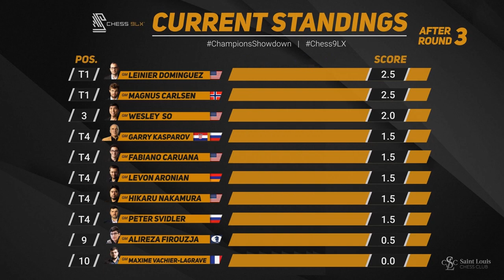Youth or Experience? | Firouzja vs Kasparov | Champions Showdown: Chess 9LX 2020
The top international chess superstars are set to battle online from September 11-13 in Championships Showdown: Chess 9LX hosted by the Saint Louis Chess Club.  Champions Showdown: Chess 9LX will feature the world’s top grandmasters including legendary World Champion Garry Kasparov, the reigning World Champion Magnus Carlsen, and World Number 2 Fabiano Caruana. The matches will be played in Chess 960 style, also known as Fischer Random, with a $150,000 prize fund.

Alireza Firouzja vs Garry Kasparov | Champions Showdown: Chess 9LX 2020
[Variant "Chess960"]
[FEN "nnbrkqrb/pppppppp/8/8/8/8/PPPPPPPP/NNBRKQRB w GDgd - 0 1"]
1. g3 d5 2. d4 g6 3. Nc3 c6 4. Nb3 f5 5. f3 Nc7 6. Qf2 Ne6 7. Bd2 Nd7 8. O-O-O Nb6 9. Kb1 Qf6 10. Bc1 Nc4 11. Rge1 O-O 12. Qg1 f4 13. gxf4 Nxf4 14. e3 Nh3 15. Qg3 Qg5 16. Rf1 Qxg3 17. hxg3 e5 18. dxe5 Bxe5 19. f4 Bg7 20. Rde1 g5 21. Bg2 Bf5 22. Nd4 Bxd4 23. exd4 g4 24. b3 Nd6 25. Ba3 Rf7 26. Re5 h5 27. Kb2 Kg7 28. Bxd6 Rxd6 29. Nd1 Re6 30. Ne3 Rxe5 31. dxe5 Kg6 32. c4 d4 33. Nxf5 Kxf5 34. Re1 h4 35. Be4+ Ke6 36. f5+ Kxe5 37. Bd5+ Kf6 38. Bxf7 Kxf7 39. Re2 hxg3 40. Rg2 Kf6 41. Rxg3 Kxf5 42. c5 Kf4 43. Rd3 g3 44. Rxd4+ Ke3 45. Rh4 Nf2 46. Rh7 g2 0-1

0:00 Start
0:07 Introduction
4:02 Chess game

BTC: 3PS4MzhvGxf1UMy9Jy6oKyDfmq6RLTHy2M
ETH: 0x8B6f7C1eE5D683fEF0F58d37aB855244fED966Df
LTC: MBqUjZteEa4c6ANi7HGM538btTxii41T1r